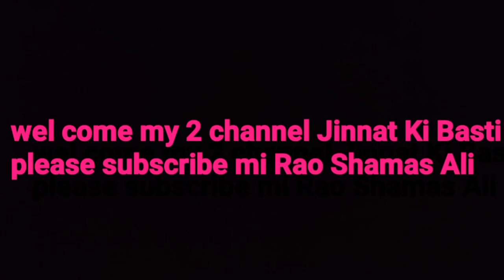jinnat ki Basti Burhi Churail ka Humla with Rao Shamas Ali